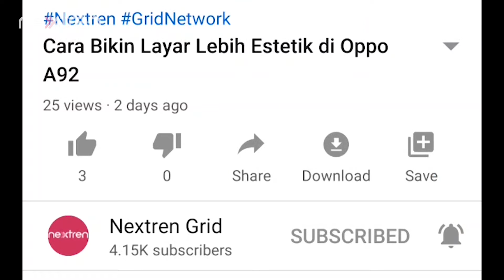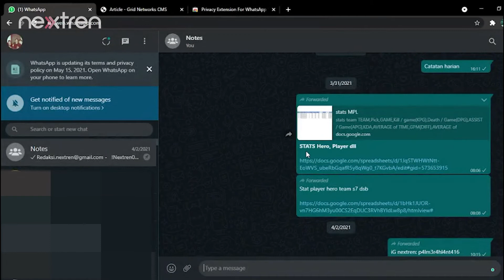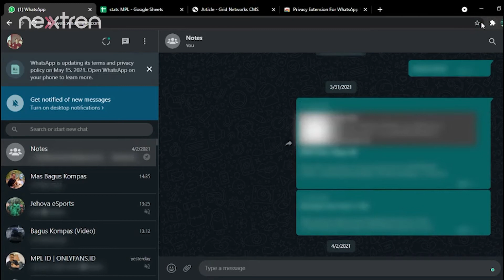Cara Menyamarkan Chat WhatsApp Web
Nextren.com - Kali ini, Nextren ingin membagikan cara menyamarkan chat WhatsApp Web.

Ini dapat berguna bagi kalian untuk menjaga privasi dari orang-orang yang tak diinginkan.

Mau tahu seperti apa caranya? Langsung tonton videonya di atas!